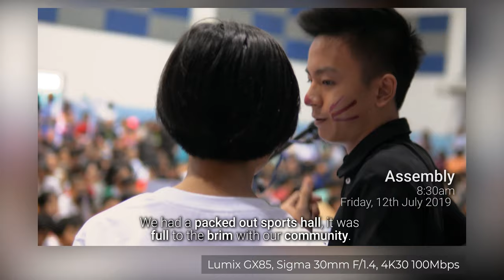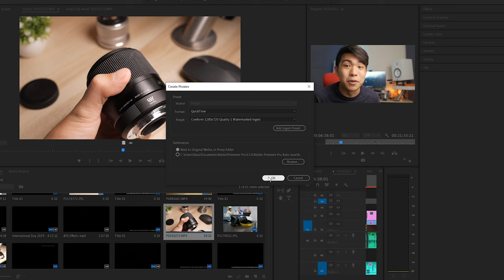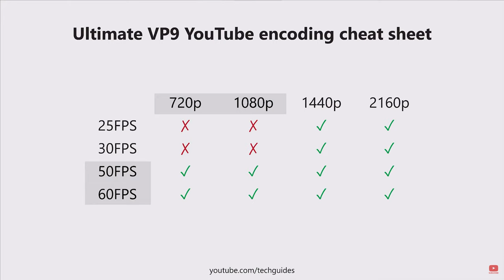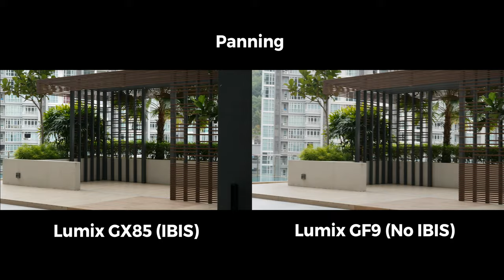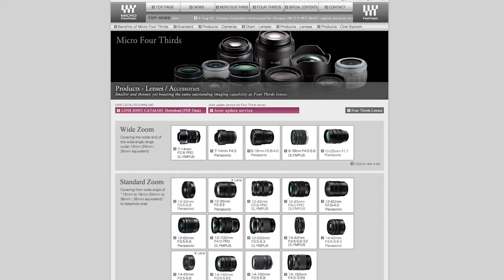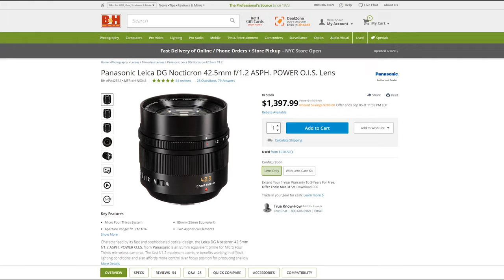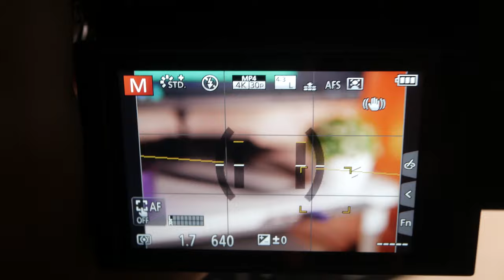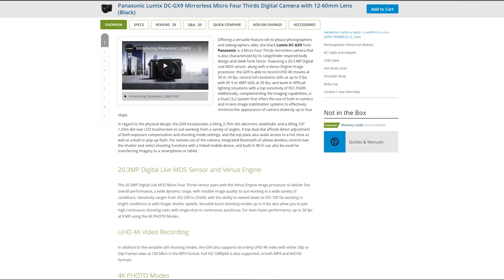Compact and Capable │ Panasonic Lumix GX85 │ One Year Later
I'm taking a new approach to this channel! Over the last 2 years, I've been diving deeper than ever into photography and videography, and having amassed enough gear and hopefully experience, I'm beginning to start making tech videos that aim to help out beginners and interested photographers, videographers, and gear heads with choosing the best equipment for their needs.

This video is about the Panasonic Lumix GX85, which has been my workhorse video camera for the last 15 months now. I've shot everything from events, weddings, interviews, and promotional material on it both paid and voluntary. It's also a camera that I've been bringing around for my general purpose and travel photography.

But how does this 4-year old camera stack up in 2020? Watch this video to find out!

Timestamps
0:00 Video Begins
0:56 My Photography and Videography Background
4:18 High-Quality 4K Video
8:00 In-Body Image Stabilization
12:17 Micro Four Thirds Lens Selection
15:00 No Microphone Jack
16:10 No Flip-Up/Out Screen
17:33 Poor Continuous Autofocus
19:07 Minor Nitpicks
20:21 Conclusion

Lumix GX85
Lumix GF9

Lumix 12-32mm O.I.S.
Lumix 20mm F/1.7 Mark I
Lumix 42.5mm F/1.7 O.I.S.
Sigma 16mm F/1.4 DC DN
Sigma 30mm F/1.4 DC DN
Sigma 56mm F/1.4 DC DN

Zoom H1N Audio Recorder
FeiyuTech AK2000 Gimbal

Keep in mind that I may receive commissions when you click the above links and make purchases. However, this does not impact my reviews or opinions which seek to be completely honest and accurate to my experience using the products.